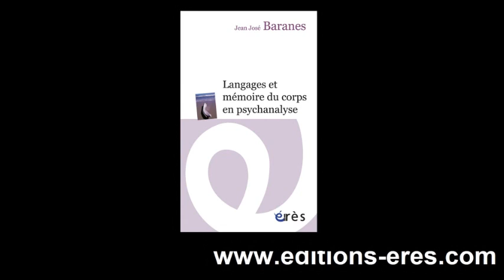BARANES Jean-Jose - Langages et mémoire du corps en psychanalyse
Préface à l'édition de poche par Gérard Bayle

Jean José Baranes, psychanalyste familier du travail en groupe et en institution, développe les voies, initialement ouvertes et laissées en friche par Freud (le clivage du moi, 1937), aperçues par Ferenczi qui s'y abîma : celles d'une autre psychanalyse, que les adolescents, comme les cas difficiles, imposent au psychanalyste d'aujourd'hui.

À partir de sa clinique au quotidien, il témoigne du travail d'élaboration théorique qui l'a conduit à une conception renouvelée de la symbolisation. La pratique psychanalytique est ainsi envisagée sous l'angle de la diversité des modes de travail de la psyché, en considérant l'affect, le corps, la perception, la sensorialité, ces exclus du dispositif de la cure « classique », comme des points d'appui pour tenter de redonner aux patients une enveloppe psychique et de dramatiser en quelque sorte ces registres archaïques de la souffrance narcissique qui débordent - ou échappent - au champ du langage verbal.

Membre titulaire honoraire de la Société psychanalytique de Paris, ancien professeur associé des Universités (Paris V), Jean José Baranes a été pendant plus de vingt ans médecin directeur de l'hôpital de jour pour adolescents du centre Étienne-Marcel à Paris. Il est l'auteur de nombreuses publications et mène parallèlement depuis une quinzaine d'années une activité de plasticien.